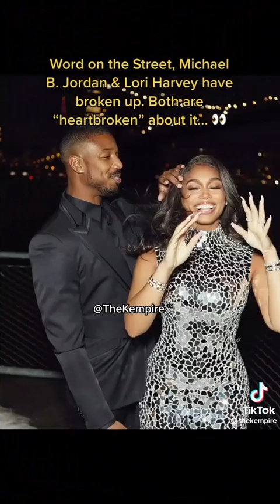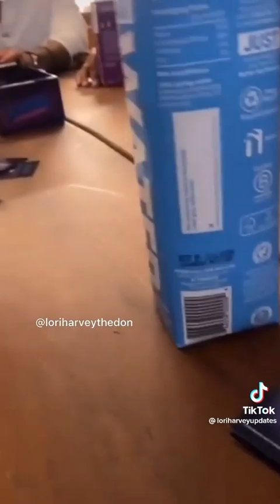Lori Harvey Dumps Michael B, For "Hot-Gurl-Summer", Mike Rebounds with A Snow🐇